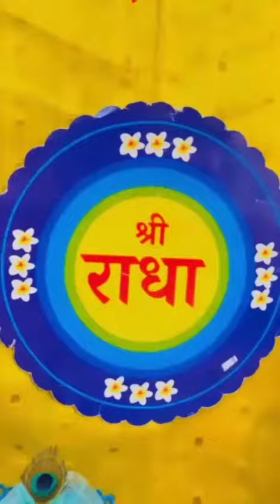🌹🌹जय जय श्री राधे राधे 🌹🌹